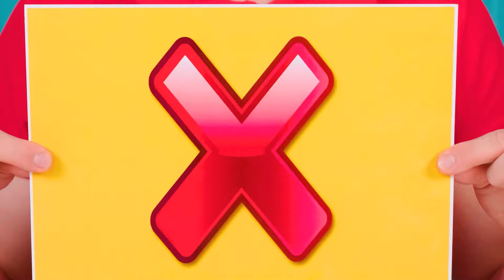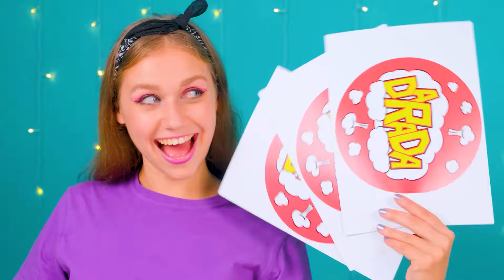Tantangan 100 Lapis Makanan | Perang Dapur Lucu Fun Challenge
Anda belum pernah melihat hidangan sebesar ini sebelumnya! Mulailah tantangan dengan sejumlah besar makanan!